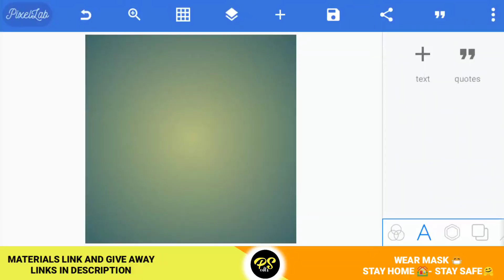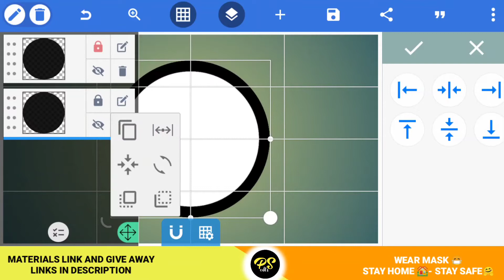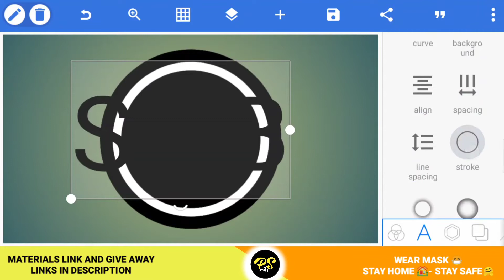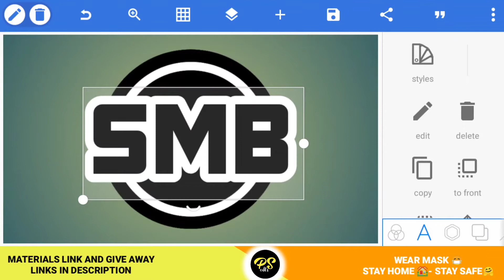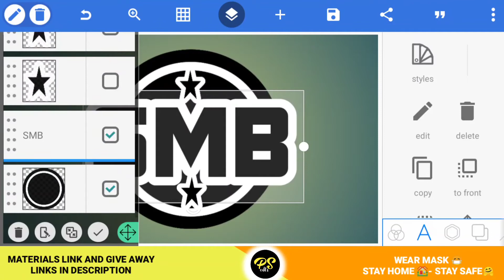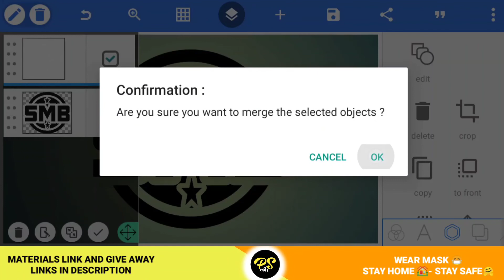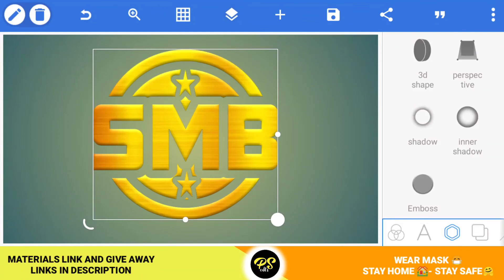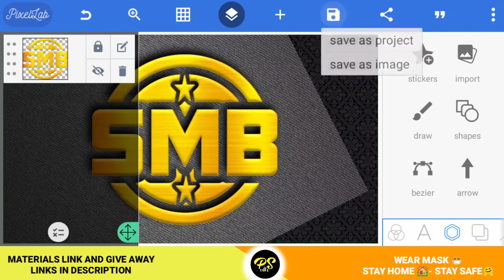3D Logo design editing|Logo design in Pixellab|Logo editing 2021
Logo Font